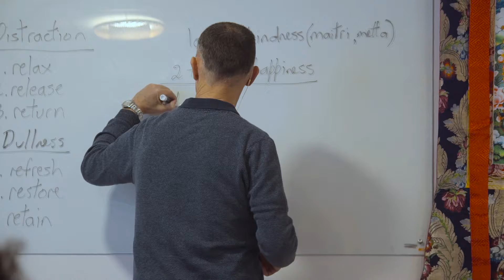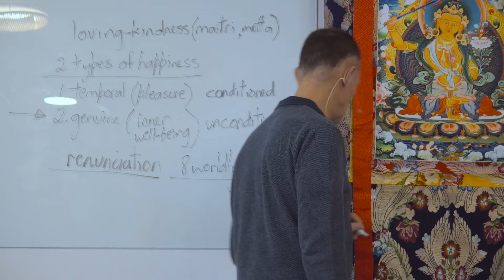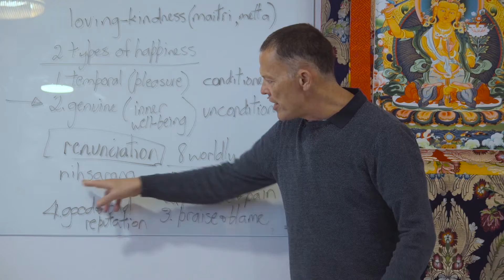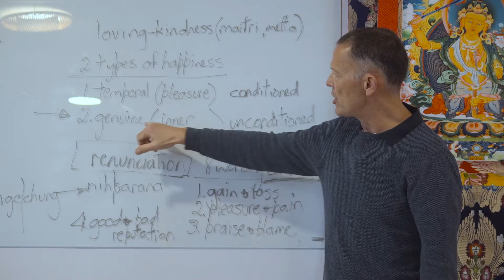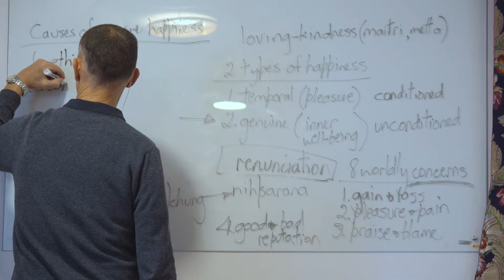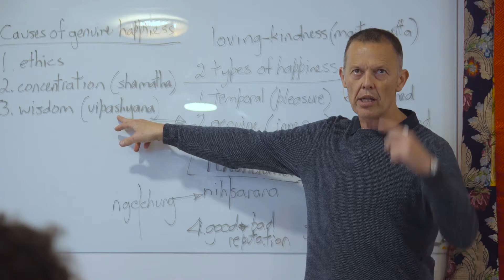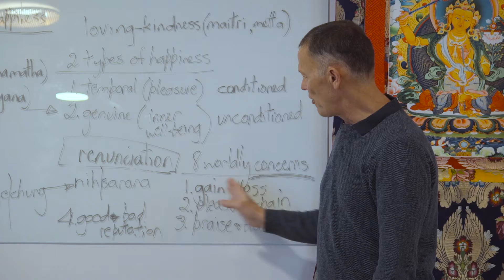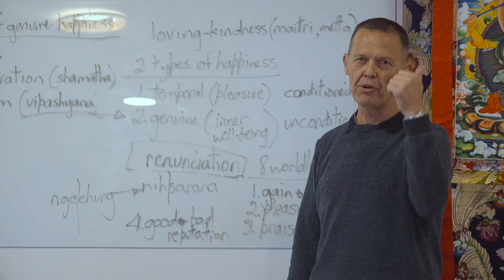Shamata Retreat - Glen Svenson p7/26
"Cultivating mindfulness and emotional balance"
a two day Retreat by Glen Svenson (Israel, 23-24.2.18)
part 7/26